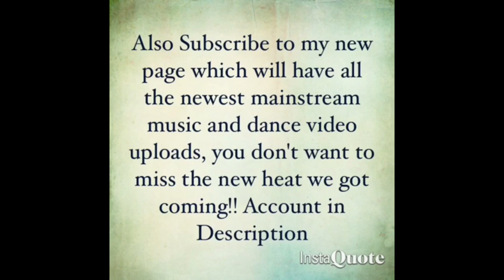Titan Feat Lil goose - Jon show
Song Titan Feat Lil goose - Jon show

@t1titan instagram and twitter